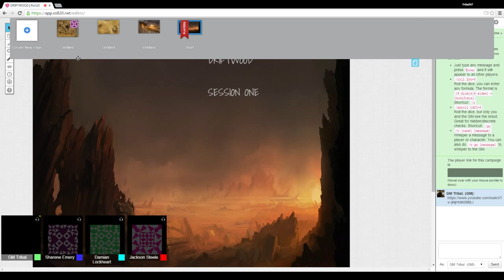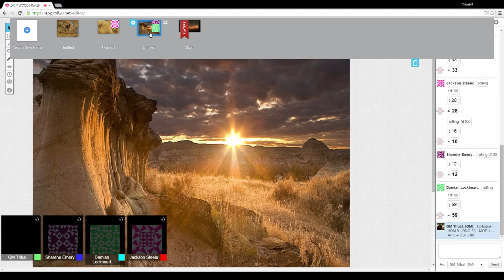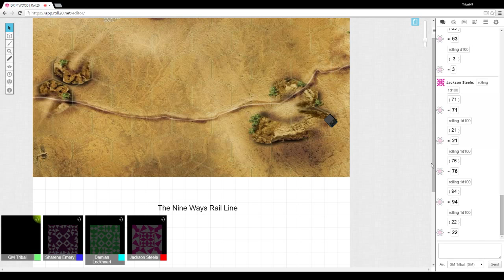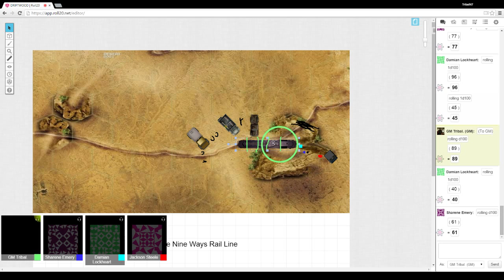Driftwood - Week One